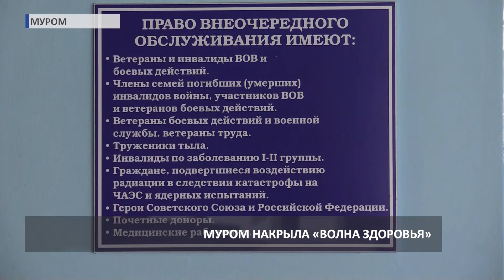Акция "волна здоровья" в Муроме (2019 09 09)